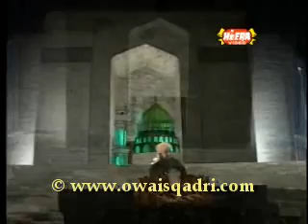Mere Sarkar Aye Huay Hain